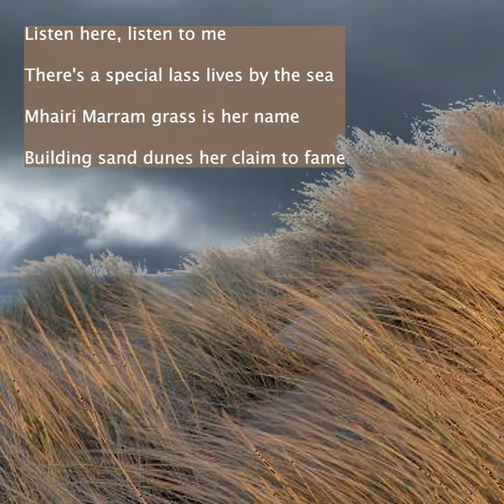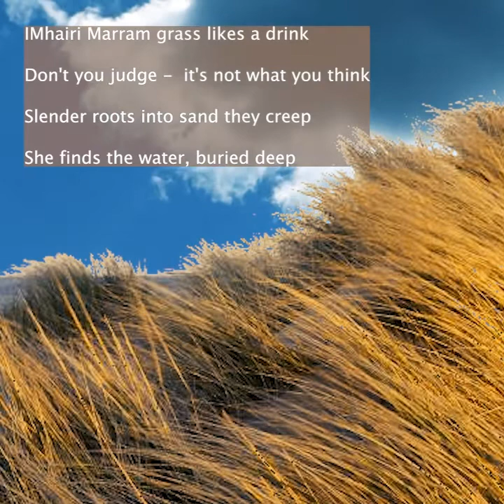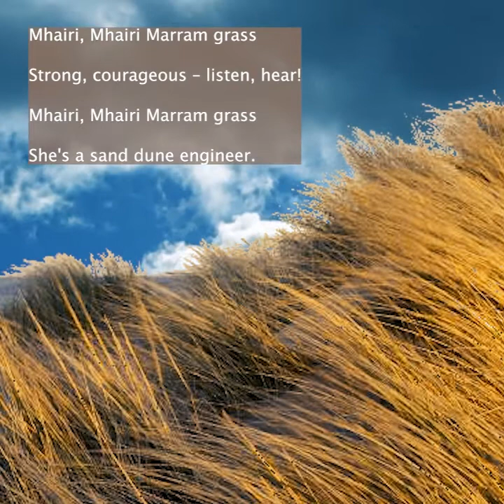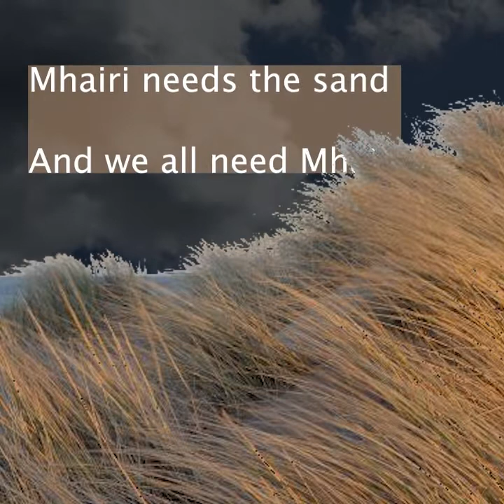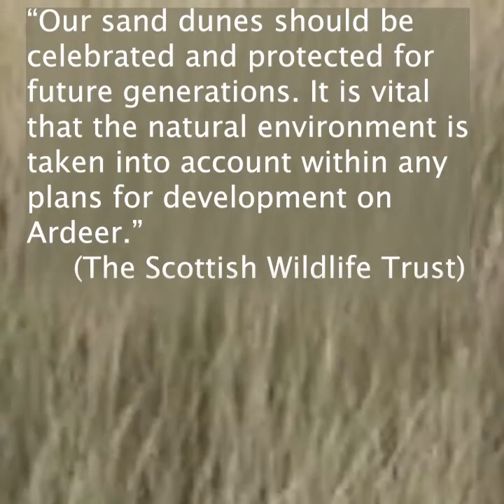Mhairi Marram Grass rap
Short, 4-minute rap telling the story of the relationship between marram grass and sand whihc builds dunes and protects our coastlines from erosion